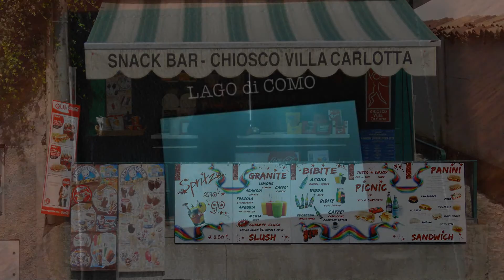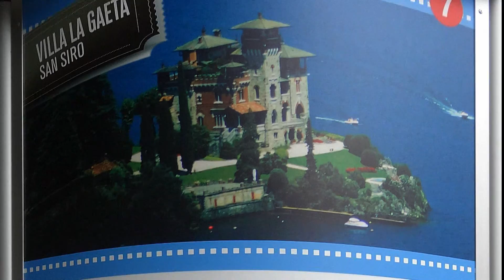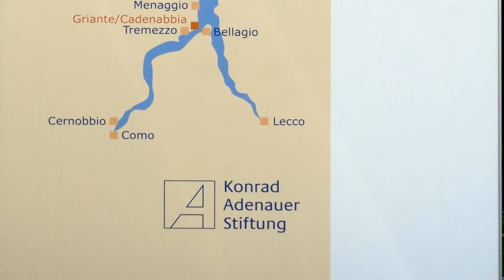15 ITALIE Lac de Côme. Villa Carlotta,Villa La Gaeta et la Collina (Hd 1080)